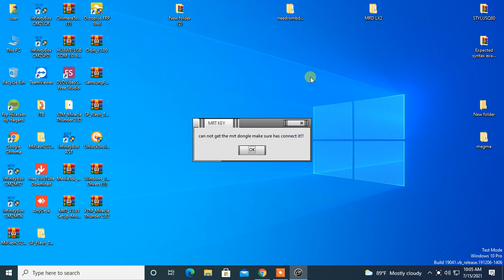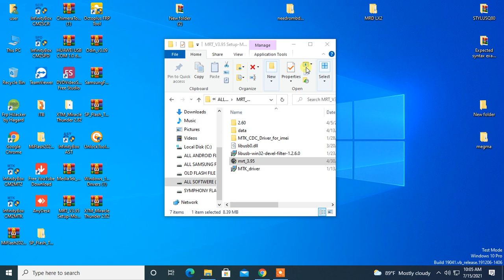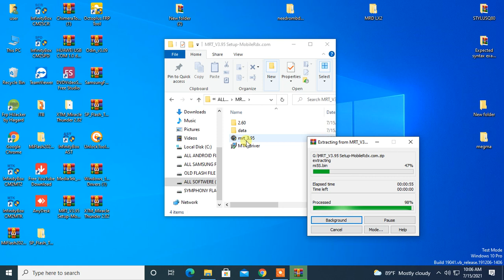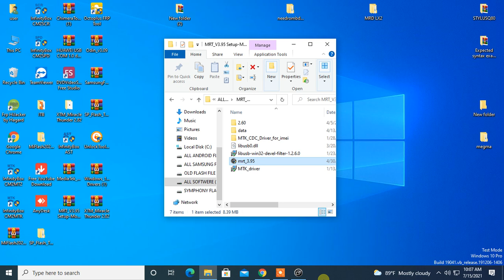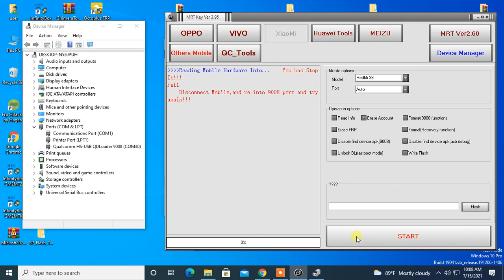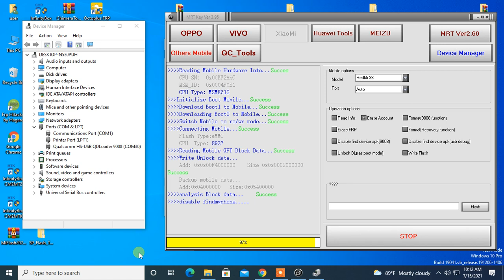Redmi 3S Mi Account Unlock Mrt Key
A3-6         frp bypass
Redmi 3s Mi Account Unpock MRT Key
samsun A3 frp bypass
A260g frp bypass
Samsung J260g frp bypass
samsung J3-6 Hard Reset
samsung J3-6 frp bypass
samsung G530 Frp bypaaa
Samsung g530 hard reset
samsung G532 Frp bypass
Samsung 361 Frp bypass
samsung g360 Hard Reset
Samsung J1 hard Reset
Samsung S6 hard reset
samsung S7 Hard Reset
micromax q354 hard reset